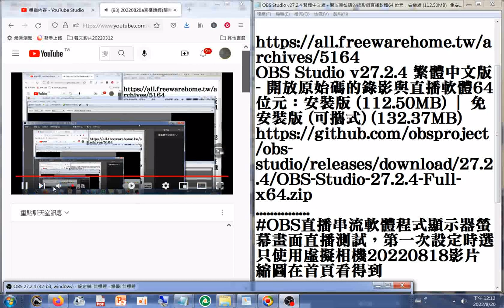操作教學03#OBS直播串流軟體程式顯示器螢幕畫面直播測試，第一次設定時選只使用虛擬相機20220820影片縮圖在首頁看得到